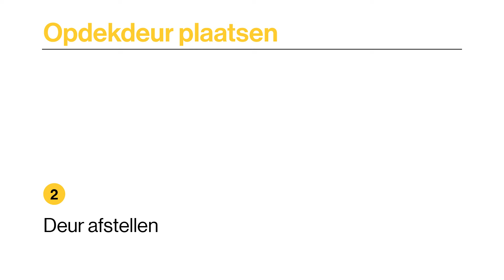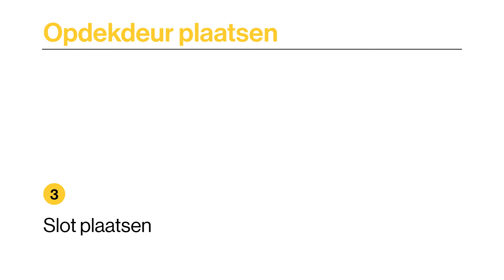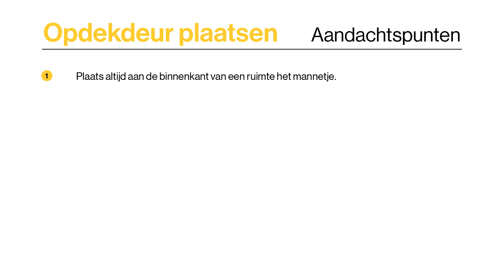Een opdekdeur plaatsen - stap voor stap uitgelegd - Doe-het-zelf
Hoe kan je zelf je opdekdeur plaatsen? Bekijk eerst of de deur links- of rechtsdraaiend is. Wil je stap voor stap begeleid worden? Kijk dan naar deze klusvideo om je klus tot een goed einde te brengen. Wil je zelf recent doe-het-zelf project delen?

MEER TIPS & ADVIES?

ZELF AAN DE SLAG? VOLG EEN WORKSHOP!

ADVIES OP MAAT NODIG? MAAK EEN AFSPRAAK MET ONS!

WE CONNECTEREN GRAAG MET JE!